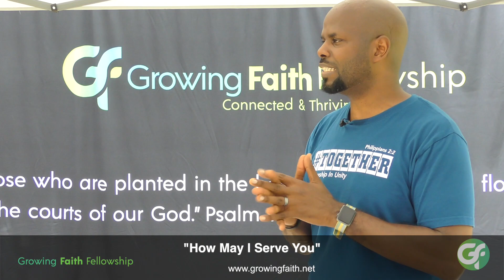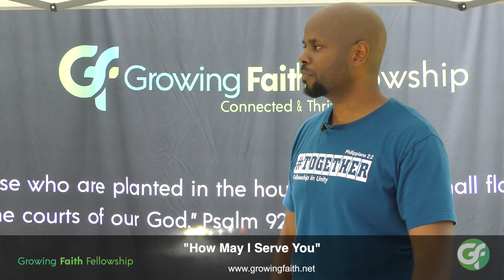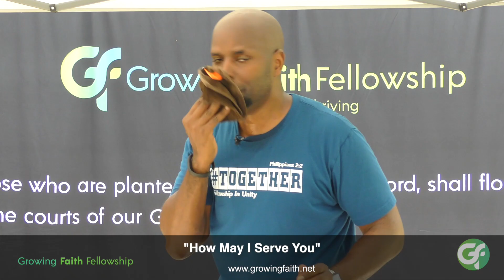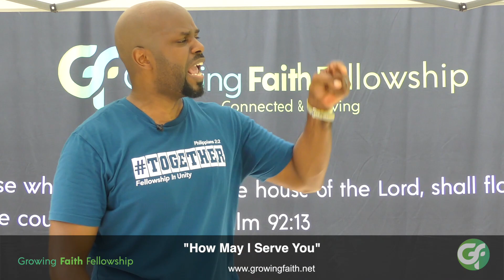How May I Serve You (Acts 3)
This is a sermon from Growing Faith Fellowship in Pearland, TX.
The main purpose of the church is to expand the kingdom of God by sharing the good news of Jesus Christ. One of the ways that we spread the love of God is through serving others.